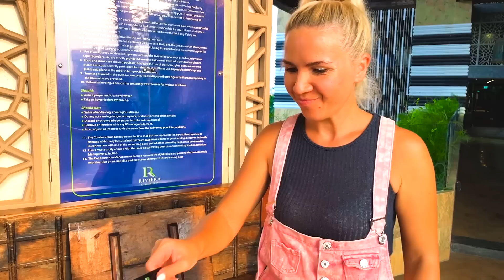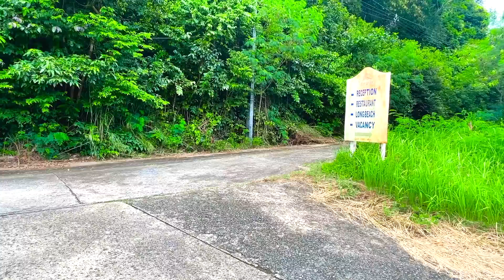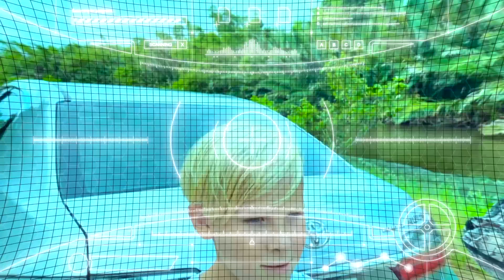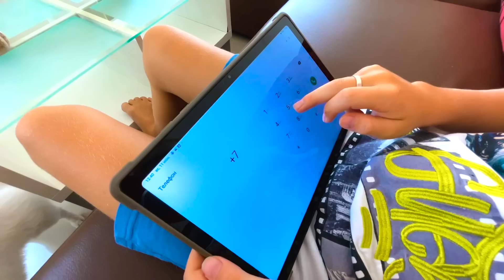Egor Super Star ESP VS CABEZA DE SIRENA Contra ROBLOX DOORS